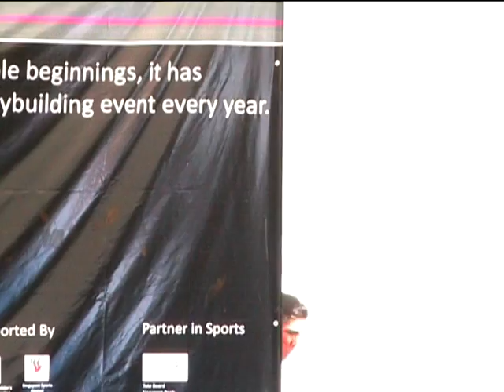Muscle War 2009 - Tertiary Classics Below 170cm (Comparisons)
Muscle War 2009
Tertiary Classics
Below 170cm - Comparisons